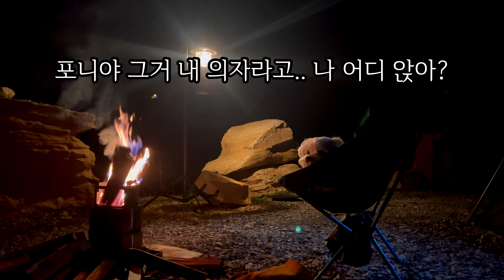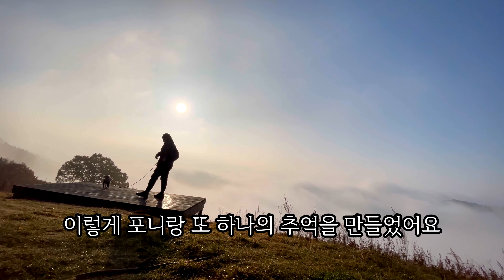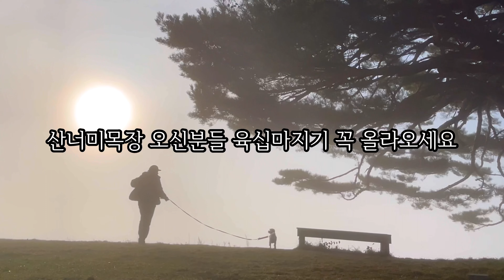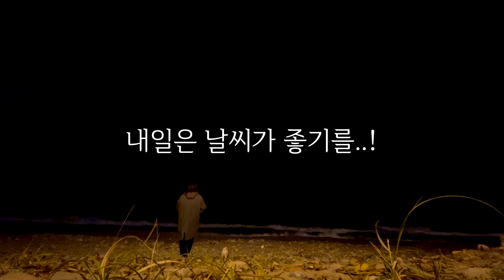목장에서 댕댕이랑 차박캠핑 / 레이차박 / 강원도여행 / 육십마지기 / 아이두젠 모빌리티 A10 MAX / Farm camping / camping vlog /채채퐁차박여행20탄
강원도로 2박3일 포니랑 여행을 떠났어요.
첫날은 산너미 목장에서 1박2일 캠핑!
산너미 목장 오신분들 육십마지기 꼭 가보세요.

둘째날은 양양으로 넘어와 바다를 마음껏 즐겼답니다.

산과 바다 모두 즐길 수 있는 강원도는 사랑입니다! 헷

**채채퐁티비 인스타그램    ccp._.tv